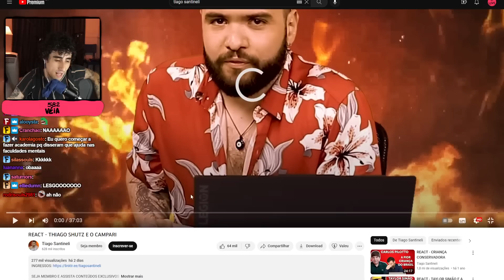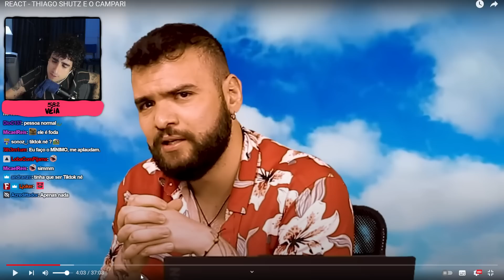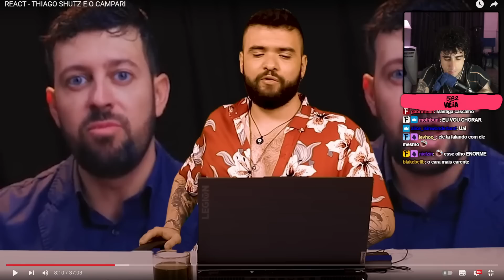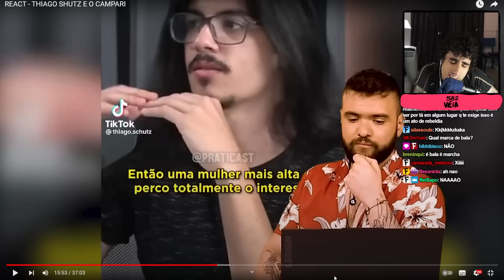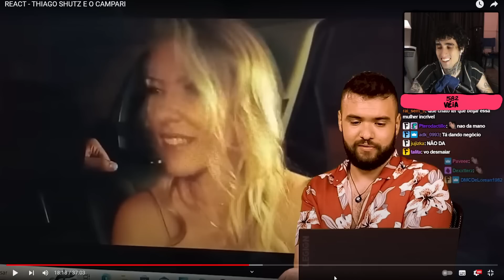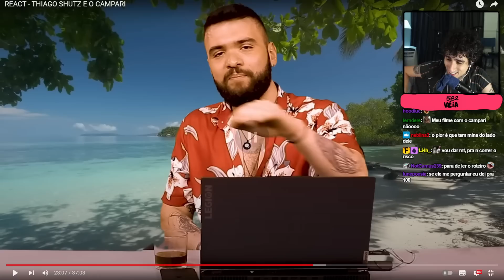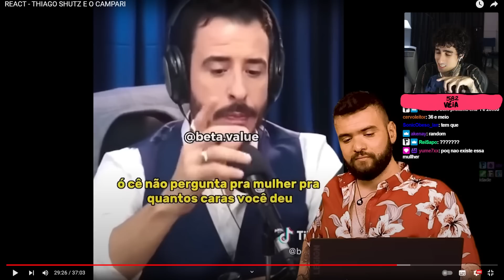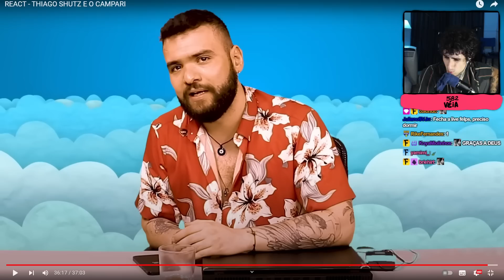Tiago Santineli e o CALVO DA CAMPARI | Felps